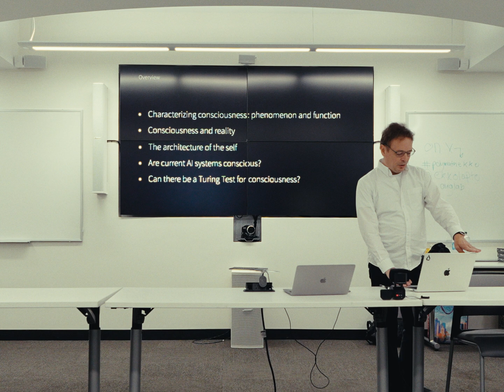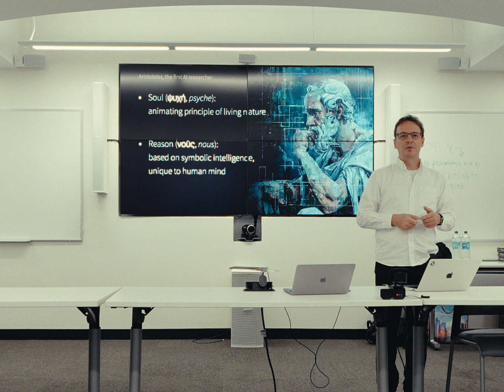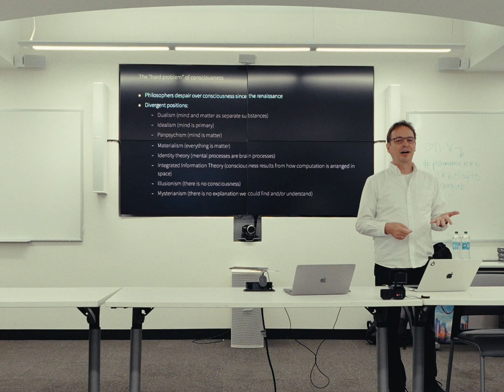What (Actually) is Consciousness? | Joscha Bach PhD @ MIT Media Lab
Joscha Bach PhD discusses the phenomenology and hard problem of consciousness. Filmed during the ekkolápto Longevity, Computing, and Cognitive Research Hackathon at MIT Media Lab, in collaboration with Augmentation Lab.

Ekkolápto is an interdisciplinary research institute focused on modeling and enhancing general cognitive systems: ekkolapto.org